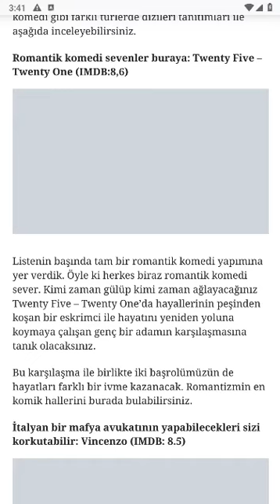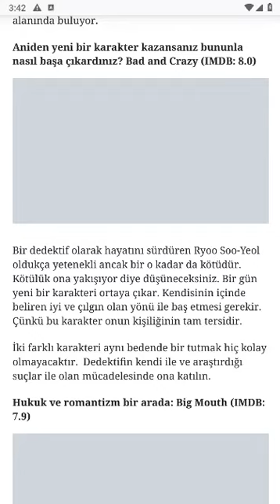En iyi Kore Dizileri En iyi Filmler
00:00 GİRİŞ